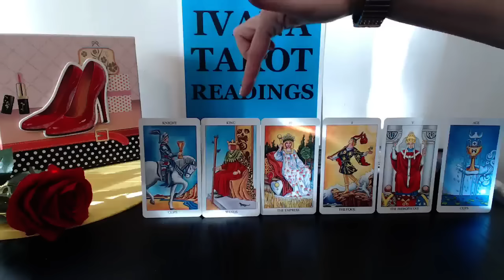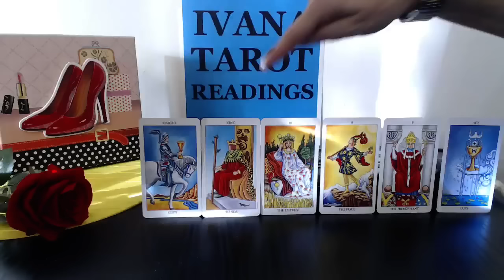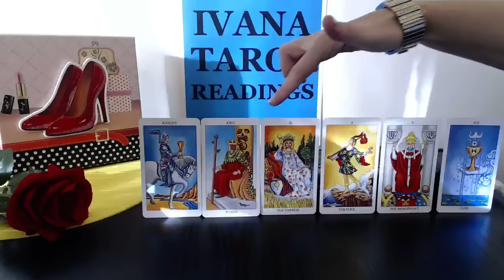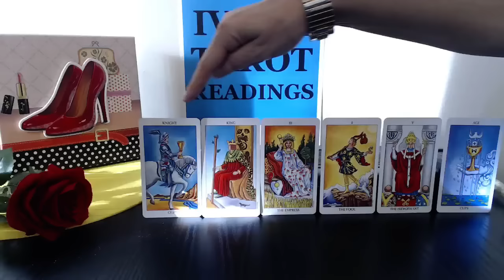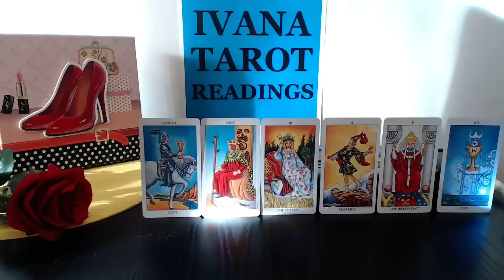Cancer Monthly Tarot Reading March 2016